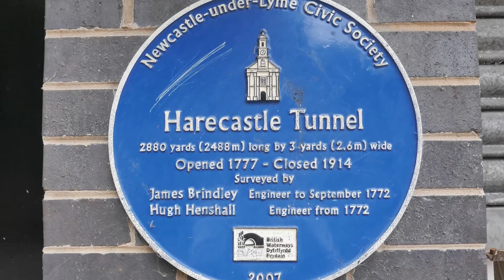Harecastle Tunnel - The Movie!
A 'trip' of a lifetime through the Harecastle Tunnel on the Trent and Mersey canal near Stoke. 250 years old, 2880 yards long but it only took 3 minutes to get through with the aid of some strong tea. Rumour has it it's a wormhole in space-time and the trip actually takes much longer. WARNING - contains flashing images and lights